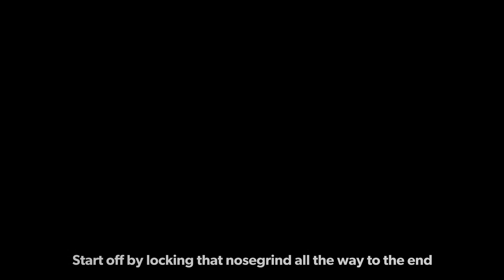Nosegrind Nollie flip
Always wanted to do trick tip videos of my go to tricks, tricks that I wanted in skateboarding but too scared to do, and personal never been done tricks.

This is to hopefully share how I imagine the trick, how I do the trick, finger positioning and a few techniques that helped me land.

I guess today was a good day and here we are..

Special thanks to Fyre Fingerboards